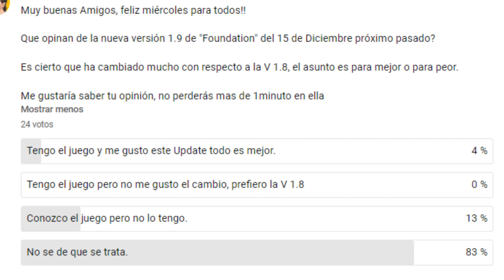⛪ "Foundation" 🏰 // City Builder Medieval 🕍 Update V 1.9.1 // Español ⚔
Bienvenidos a Foundation, City Builder Medieval  Update V 1.9.1  Español.

Bienvenidos a mi canal, soy Danny Nietto y si te gusta el contenido, suscríbete y dale a la campanita para ser el primero en enterarte cuando suba un vídeo, tu LIKE y tu comentario ayuda mucho al canal.
Y lo mas importante, disfruta, diviértete, pasa un buen rato, si no estas suscrito te invito a que lo hagas.

🕹 JUEGO 🕹
► Nombre: Foundation
► Desarrolladora: Polymorph Games
► Distribuidora: Polymorph Games
► Fecha de lanzamiento: 1 FEB 2019
► Foundation:
               ¡UNA NUEVA ERA DE CONSTRUCCIÓN DE CIUDADES ORGÁNICAS!

Foundation es un juego de construcción ambientado en la época medieval, sin cuadrículas, relajado y centrado en el desarrollo orgánico, la construcción de monumentos y la gestión de recursos.

Como recién nombrado señor/señora de unas tierras vírgenes y llenas de potencial, tendrás la oportunidad de crear un asentamiento medieval próspero a tu gusto, gestionando sus recursos y aumentando su población a la vez que se te presentan retos narrativos, gestas y misiones que te llevarán por todo el reino.

Empezando de forma modesta, construye herramientas de trabajo rudimentarias, extrae y almacena recursos, establece rutas de comercio, erige monumentos majestuosos y con el tiempo... ¡tendrás una ciudad próspera en estas nuevas tierras de tu posesión!